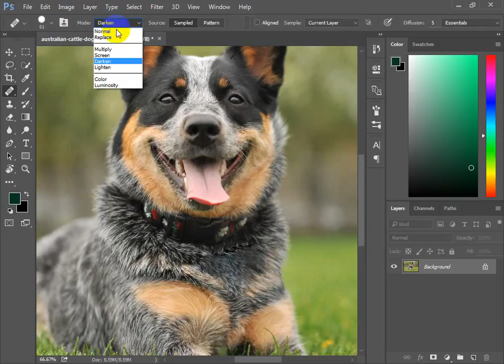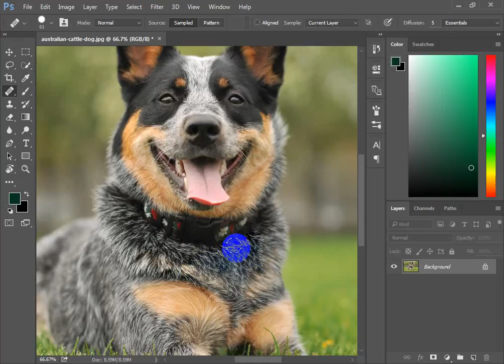using healing brush tool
learn Photoshop  all tools commands - uses